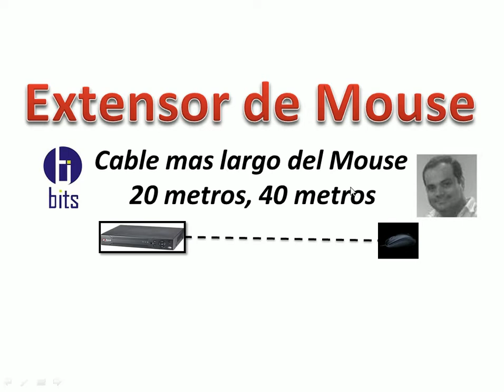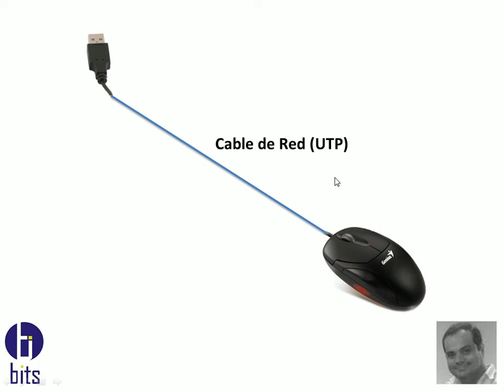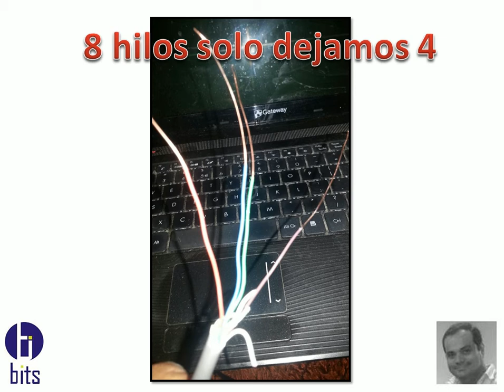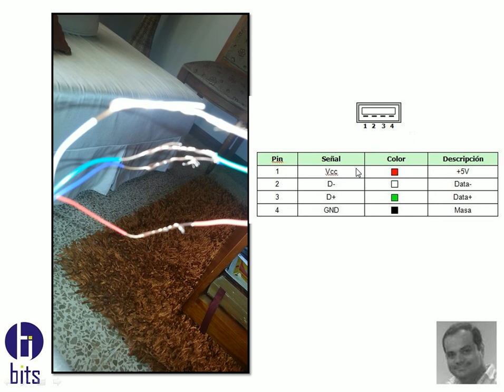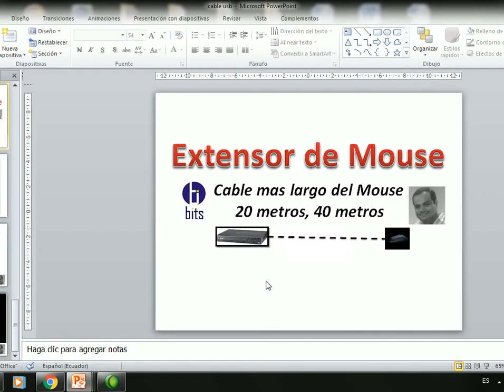Extensor del Mouse - 20, 40 metros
Usando cable utp, podemos aumentar la distancia del cable del mouse.

Guayaquil - Ecuador